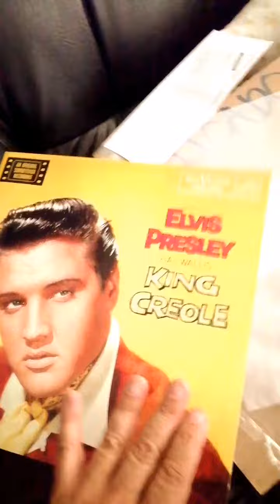King Creole Elvis lp revisado por Marco T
Revisited vinil lp